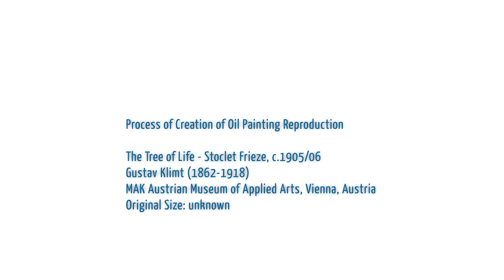The Tree of Life - Klimt | Art Reproduction Oil Painting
Painting Title: The Tree of Life - Stoclet Frieze, c.1905/06
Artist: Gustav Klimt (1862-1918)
Art Movement: Secession
Location: MAK, Vienna, Austria
Oil on Linen Canvas